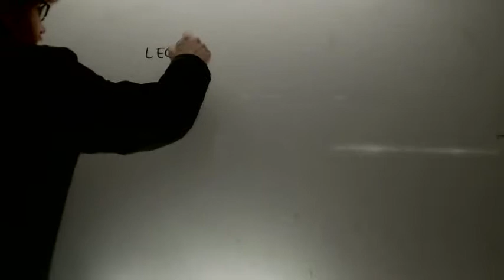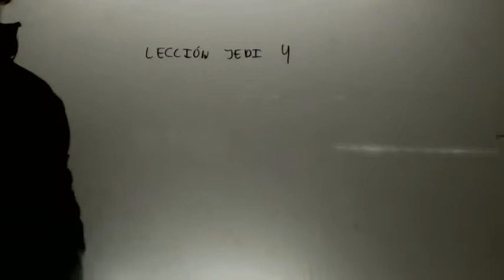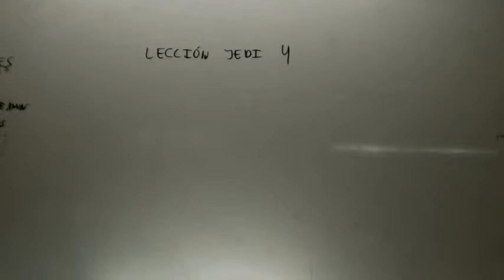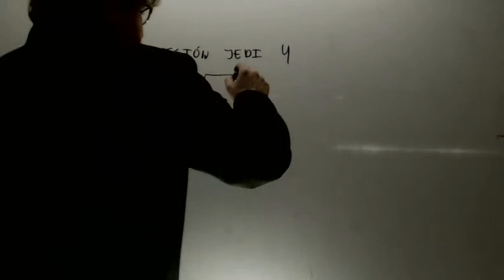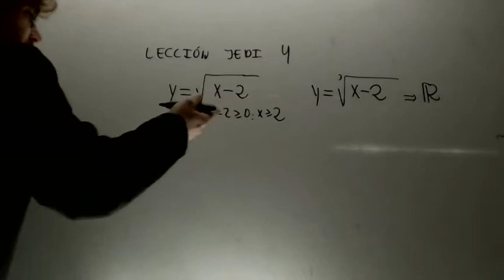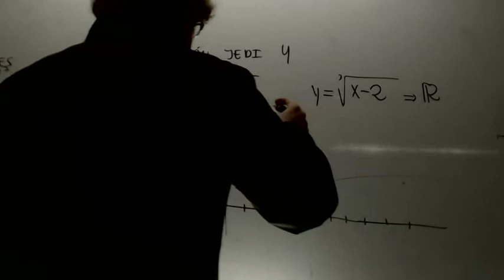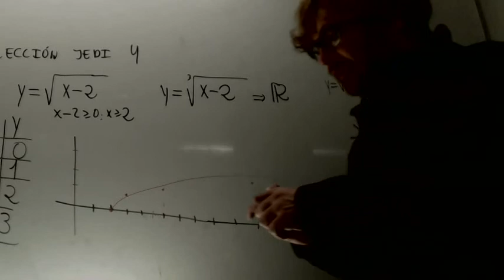Leccion Jedi 4 Funciones radicales Matematicas 4 ESO Academia Usero